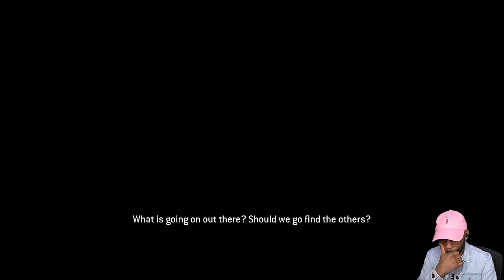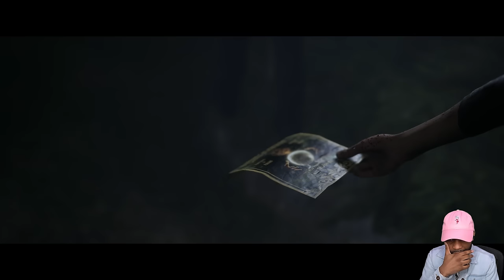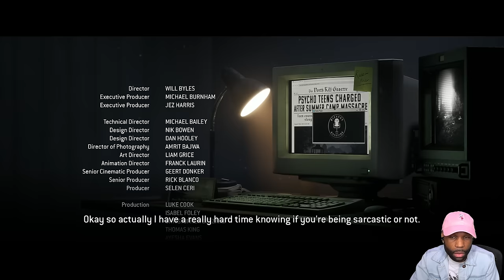"If He Dies, I Let Everybody Die" 😂 [THE QUARRY ENDING]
🎮 "The Quarry" Walkthrough Part 1 and until the last part will include the full "The Quarry" game on PS5. This "The Quarry" Gameplay is recorded in 1440 60FPS.

Chapters:
0:00 - Coming Up
0:22 - Intro
1:00- Chapter 10 - Bricks & Mortar/The Final Girl